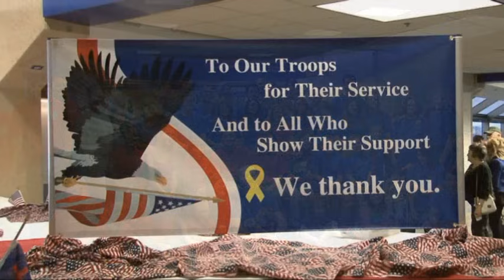Troops at DFW Mar 3 2012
Troops from Afghanistan and Kuwait arrive everyday at DFW Airport in Dallas Texas for their 14 day R&R. This has taken place everyday for over 7 yaers and will end on March 14, 2012